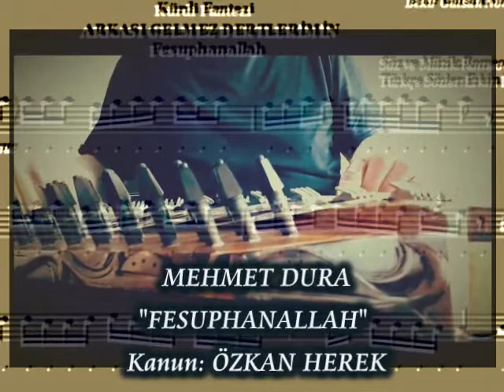MEHMET DURA-"FESUPHANALLAH"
KANUN: ÖZKAN HEREK
FOTOĞRAF: FİLİZ ATAR.
(KEŞAP MEHMET AKİF ERSOY HALK EĞİTİMİ MERKEZİ-Resim Öğretmeni)